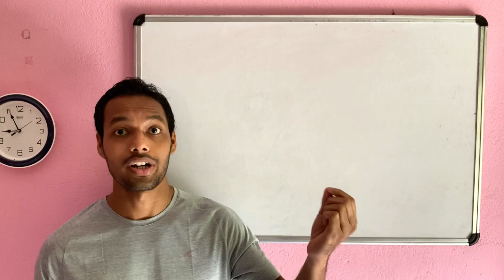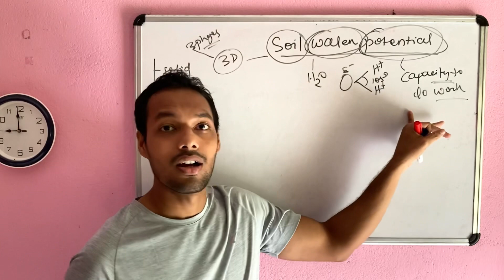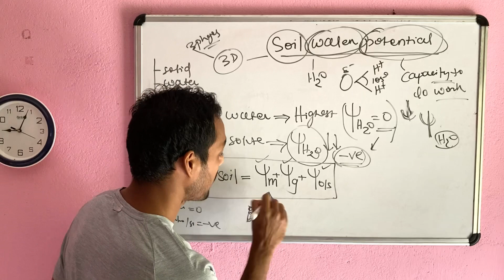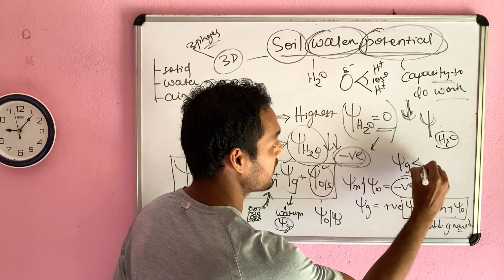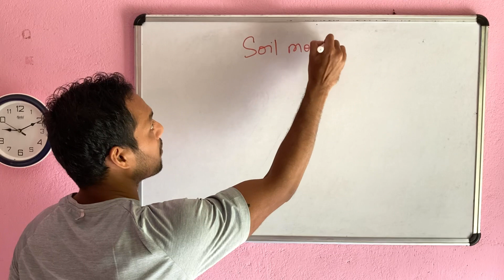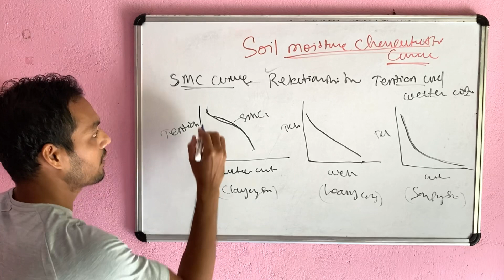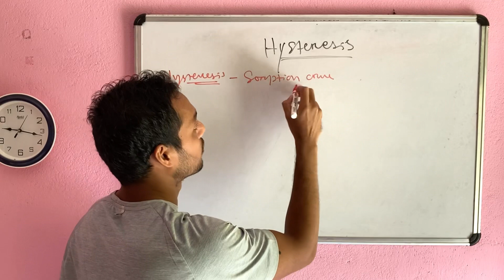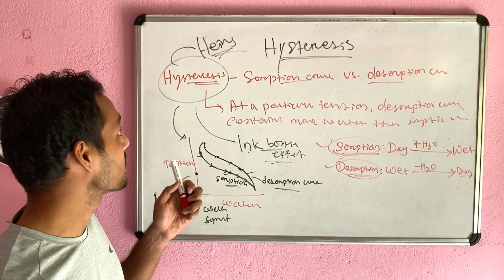Soil water potential | Soil moisture characteristic curve | Hysteresis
In this lecture, you will know a lot of concepts on water potential, different forms of soil water potential, why the water potential is negative, the difference between soil water potential and soil water tension, soil moisture characteristics curve, and hysteresis principle. Watch the lecture till the end to grasp all these concepts in this single effective lecture.